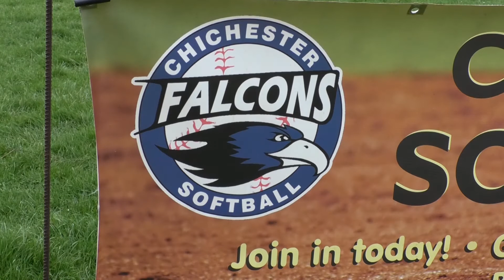The Chichester Falcons Are Looking For New Players And We Went To Try Out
With all the sports out there to choose from, sometimes you need to be a little bit different to attract new members. And with a rise in popularity in American sports such as Baseball and American football, one team from Chichester held a Rookie night to give new players a taste of Softball. So we sent our reporter Richard Stringer to try out.